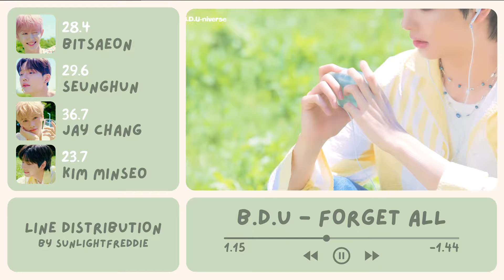B.D.U (비디유) - 'Forget All' | Line Distribution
💛DESCRIPTION💛